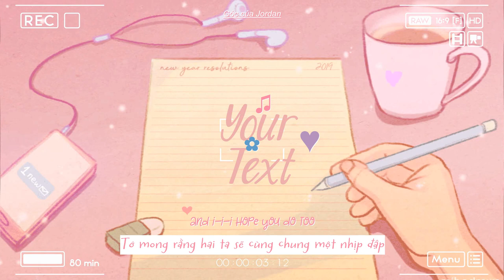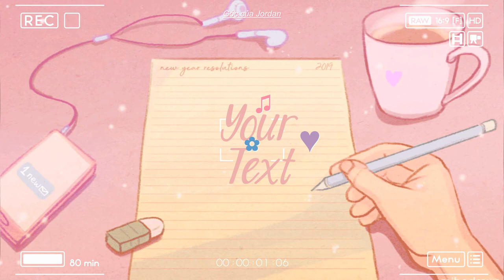『𝙇𝙮𝙧𝙞𝙘𝙨+𝙑𝙞𝙚𝙩𝙨𝙪𝙗』𝙔𝙤𝙪𝙧 𝙏𝙚𝙭𝙩 ♪ 𝙎𝙪𝙣𝙙𝙞𝙖𝙡 ❁𝘢 𝘤𝘶𝘵𝘦 𝘴𝘰𝘯𝘨 𝘧𝘰𝘳 𝘤𝘳𝘶𝘴𝘩❁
"Này cái cậu đáng yêu gì đó ơi
Tớ nghĩ cậu thật dễ thương
Vì thế tớ có thể xin số cậu được không?
Tớ muốn được hiểu thêm về cậu
Vì tớ nghĩ tớ đã crush cậu mất rồi
Ừ thì tớ cực kì thích cậu luôn ♥." ❁